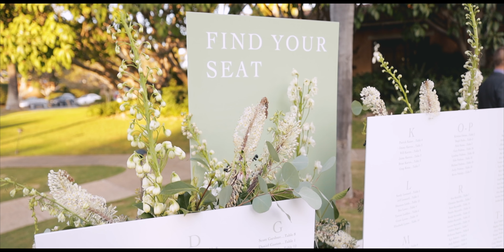Bride and Groom are each other's best friends... in San Diego // Rancho Valencia Wedding Video